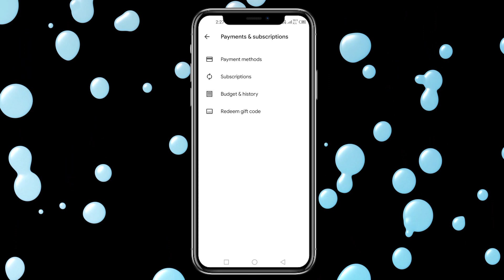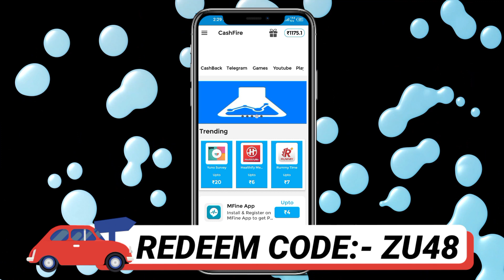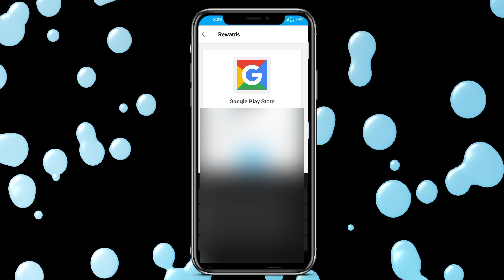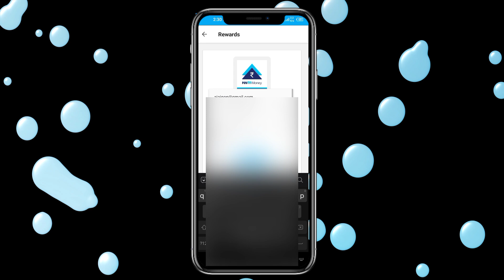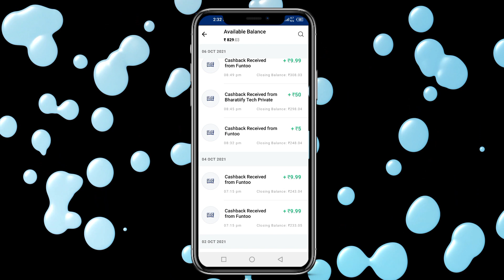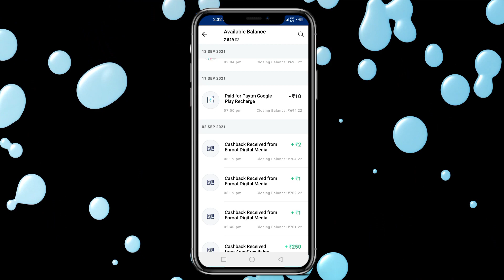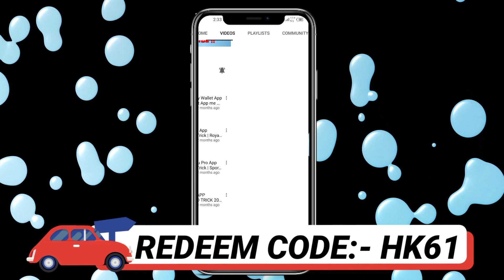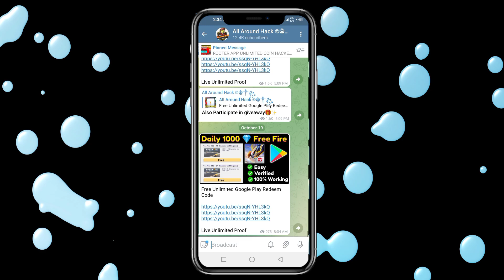🔥[ TOP 2 App ]